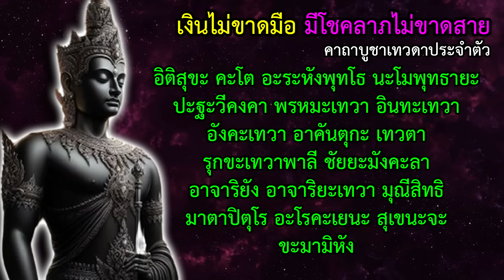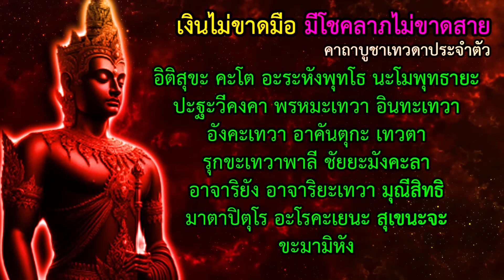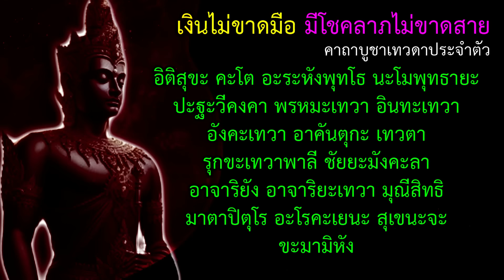บูชาเทวดาประจำตัว ชีวิตดีขึ้นทันตา มีโชคลาภไม่ขาดสาย มีเงินทองไม่ขาดมือ คิดหวังสิ่งใด สำเร็จสมดั่งใจ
คาถาบูชาเทวดาประจำตัว หมั่นสวดหรือฟังเป็นประจำ ชีวิตดีขึ้นทันตา คิดหวังสิ่งใด สำเร็จสมดั่งใจปรารถนา มีโชคลาภไม่ขาดสาย มีเงินทองไม่ขาดมือ ปลอดโรคปลอดภัย เดินทางก็จะแคล้วคลาดปลอดภัย

อิติสุขะ คะโต อะระหังพุทโธ นะโมพุทธายะ ปะฐะวีคงคา
 พรหมะเทวา อินทะเทวา อังคะเทวา อาคันตุกะ เทวตา
รุกขะเทวาพาลี ชัยยะมังคะลา อาจาริยัง อาจาริยะเทวา มุณีสิทธิ มาตาปิตุโร อะโรคะเยนะ สุเขนะจะ ขะมามิหัง